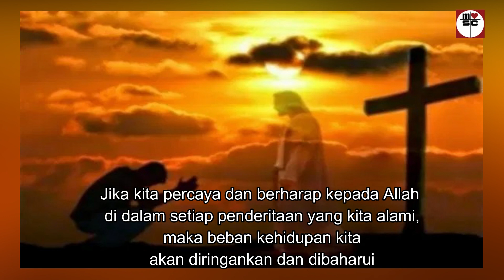DIAKON ADVENTO MASINDA MSC - KEHIDUPAN BARU DI DALAM ALLAH (Jumat, 18 September 2020)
"KEHIDUPAN BARU DI DALAM ALLAH"
Diakon Advento (Vento) Masinda MSC

Bacaan Kitab Suci:
1Kor. 15:12-20; Mzm. 17:1,6-7,8b,15; Luk. 8:1-3.
BcO Bar. 1:14-2:5; 3:1-8.